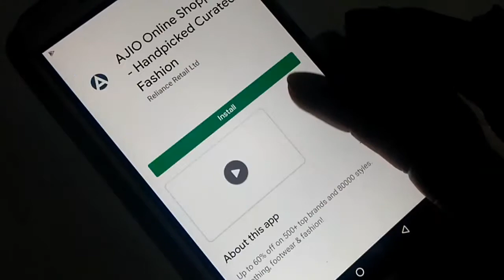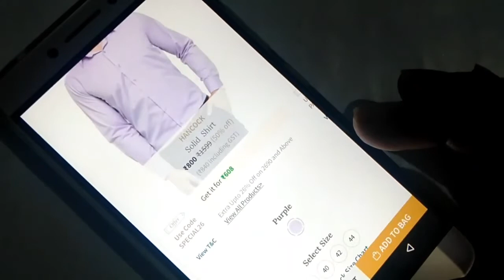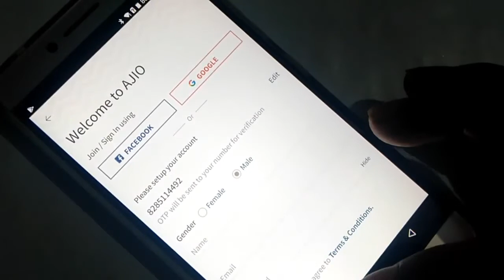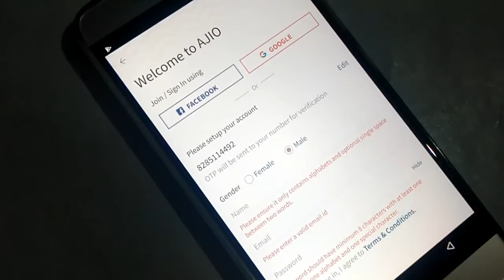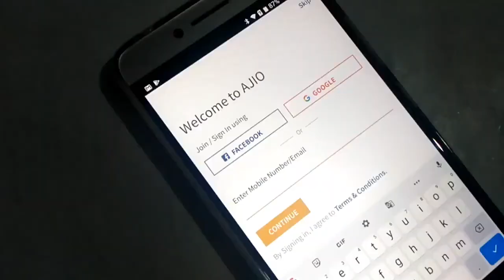How to use Ajio App | Ajio app use kaise kare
ajio business app kaise use kare
ajio app kaise use karte hain
ajio app sign up
ajio app kaise use kare
ajio app use